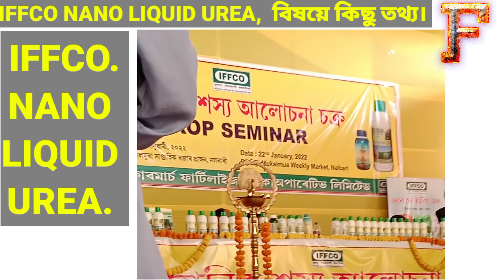IFFCO NANO LIQUID UREA কেনেকৈ ইয়াক ব্যৱহাৰ কৰিব লাগে কিছু তথ্য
IFFCO NANO LIQUID UREA
কেনেকৈ ইয়াক ব্যৱহাৰ কৰিব লাগে কিছু তথ্য